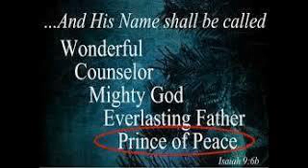इफिस्सियो ५:१५-१६/Ephesians 5:15-16 AMPC (Live Purposefully/उद्देश्य रखकर जिए)